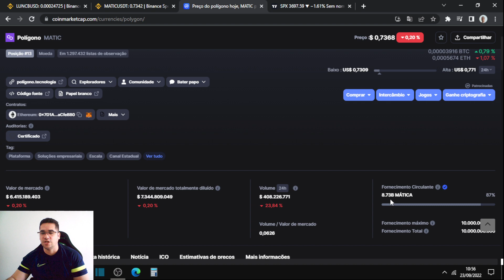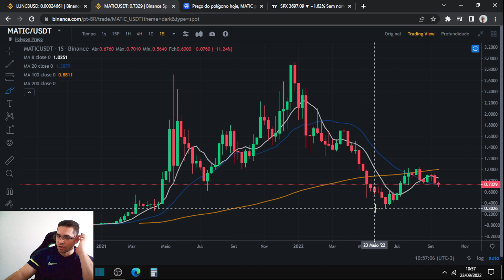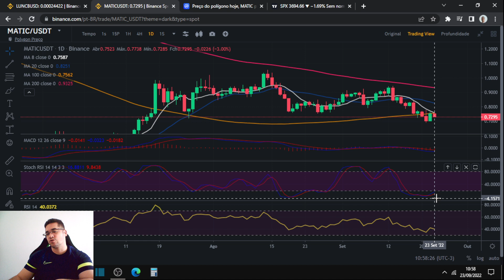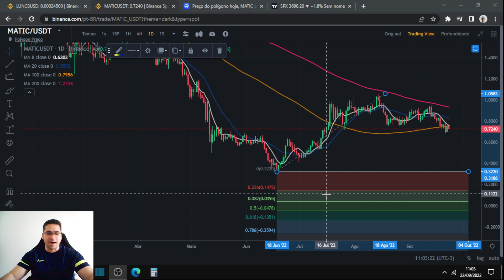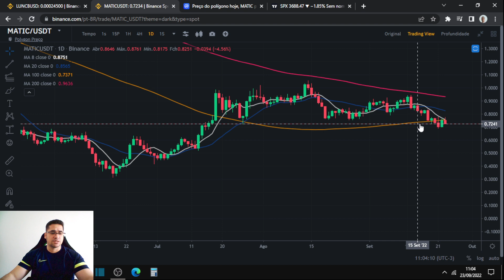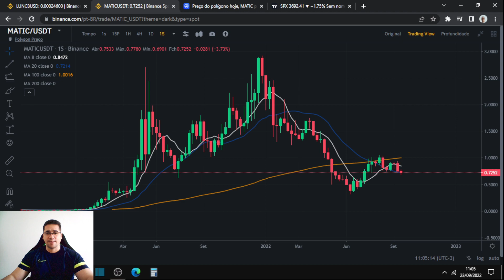Polygon MATIC pode cair muito e chegar aos 0,03 centavos de dólar com toda queda do mundo cripto